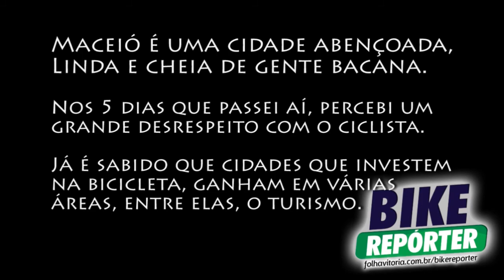À prefeitura de Maceió